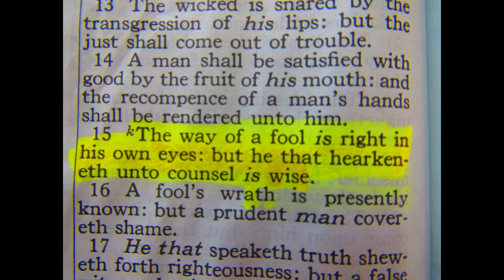Painting Our Swings That Dad Handmade! - Land Episodes